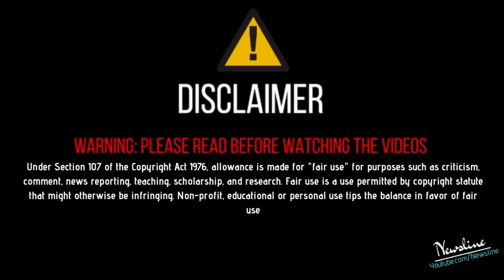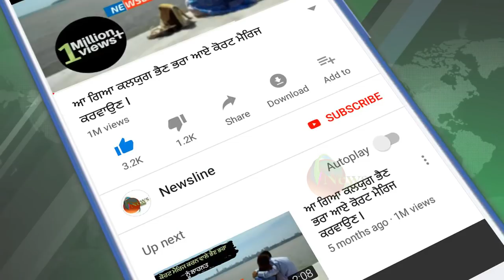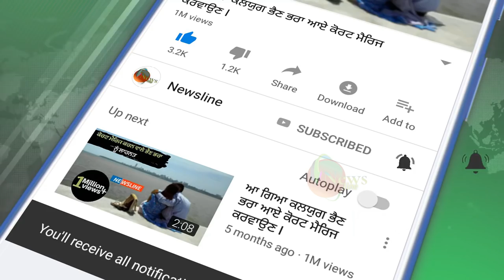ਇਹ ਅਸ਼ਲੀਲ ਵੀਡੀਓ ਆਵਦੀ ਮਾਂ-ਭੈਣ ਨੂੰ ਦਿਖਾਈ- Producer Dxx vs Jagdeep Randhawa II 🔥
Newsline Team